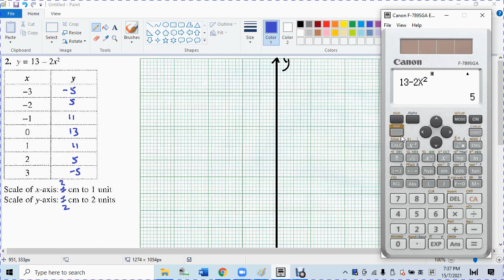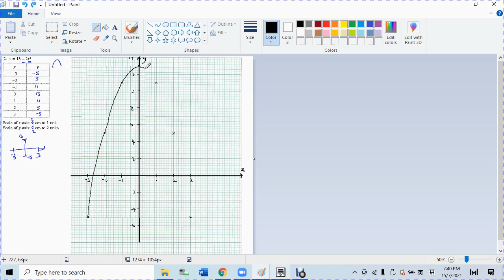F2 C8 Pelangi C8 7 2